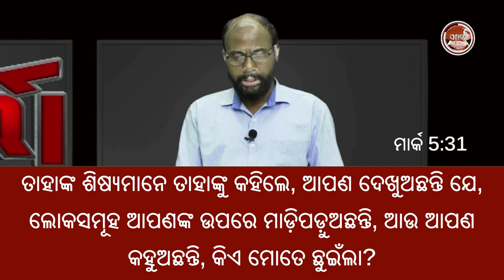AMARA BARTA EPISODE - 46 | ଅମର ବାର୍ତ୍ତା | REV. HEMANTA PANI | SAMPARK DIGITAL MEDIA NETWORK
Guest Speaker : REV. HEMANTA PANI

Topic : ବିଶ୍ବାସର ଶକ୍ତି

Scripture Portion : MARK 5:25-34  | ମାର୍କ ୫:୨୫-୩୪